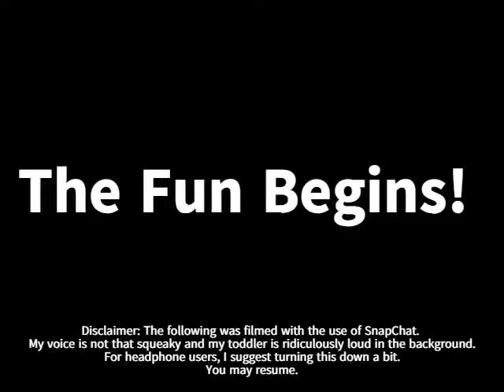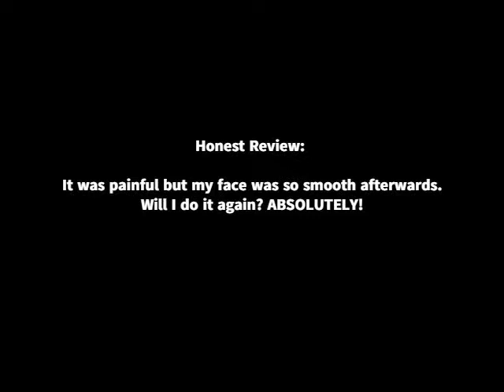Black Charcoal Peel Off Mask Reaction Video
I pulled a video from the archives and decided to finally upload it (2 years later). I found it funny that I would want this kind of torture on my face but hey, if it makes my skin as smooth and as a baby's butt then so be it. Back in August of 2017, I bought this mask online through the use of a Facebook ad. I'm sorry I don't have a link for it currently. When I received it through the mail, it had already been a day of bingeing on whatever my heart desired and it was McDonald's sweet tea and an apple pie. With that being said, my acne isn't horrible but it isn't the best so I thought this mask would do the trick for me. The instructions say to wash your face prior to putting the mask on. Then apply the mask and avoid eye area (clearly I didn't do). Wait the allotted amount of time and then peel. The peel was absolutely painful! Towards the end though, I did like how it worked on my skin. So will I continue to torture my face? YES.

AND

**I am not a teacher nor do I have a degree to do so. I do random things in life and like to record them as a hobby.